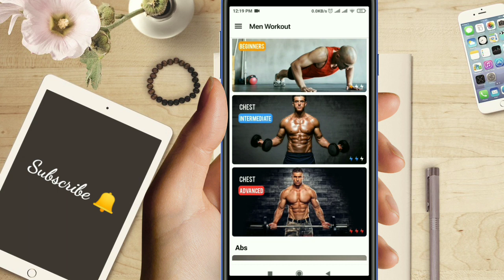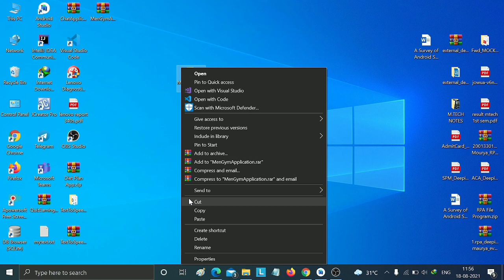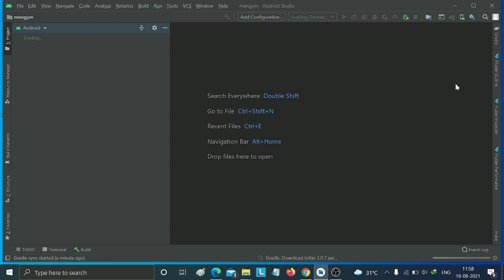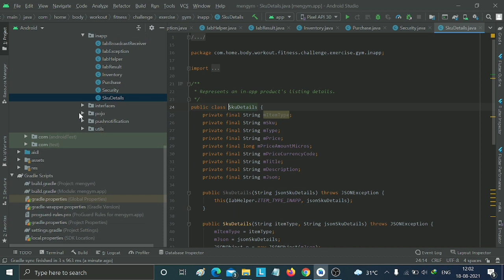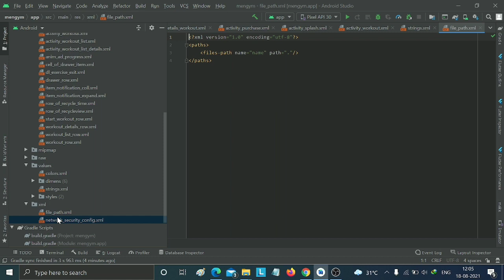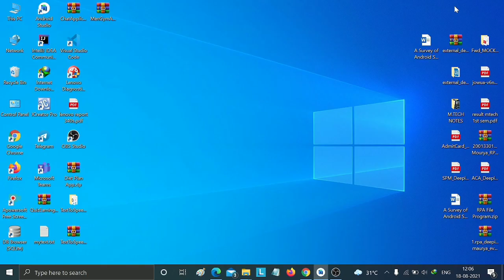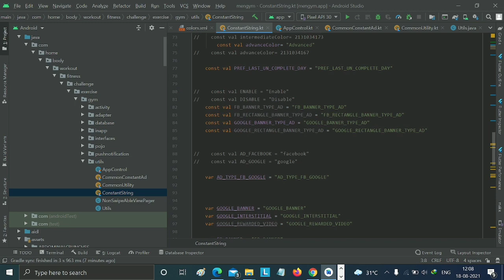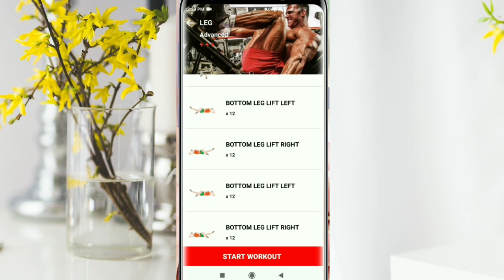How to Create Fitness Gym App in Android studio 2022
Men Workout – Fitness Gym app in Kotlin Language - Ultimate Fitness | Men Gym Fitness Workout App Workouts are a collection of simple 30-day exercise challenges, where you do a set number of exercises each day with rest days thrown in!

⭐ Course Contents ⭐
➡️ (0:00:00) Introduction
➡️ (0:01:52) Extract Source Code
➡️ (0:03:10) Import Source Code
➡️ (0:07:28) Change logo and images
➡️ (0:09:23) Change basic details
➡️ (0:12:24) Add Json from Firebase
➡️ (0:13:13) Admob Ad
➡️ (0:14:02) Run APP Successfully

fitness app codecanyon
fitness app admin panel
crossfit full fitness app
android pregnancy exercise and workout at home fitness app
react native fitness app
sixpack complete ionic 5 fitness app + backend
 fitness & workout mobile app for ios and android with admin panel,